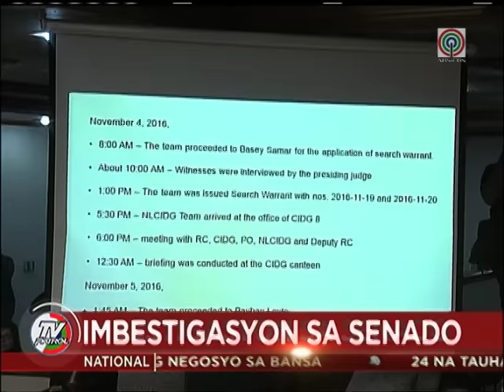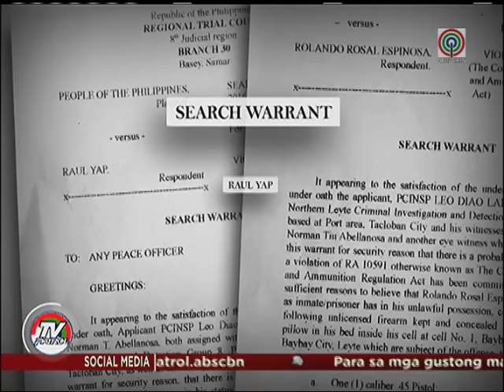TV Patrol: Pagpatay kay Espinosa, planado?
Naghihinala ang ilang senador na mukhang planado ang pagpatay kay Albuera Mayor Rolando Espinosa Sr. Sinimulan na kanina ang imbestigasyon ng Senado kaugnay sa insidente.